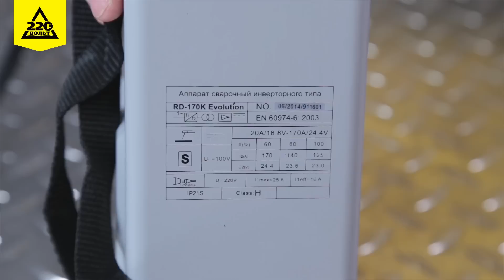Сварочный аппарат REDVERG RD 170K Evolution